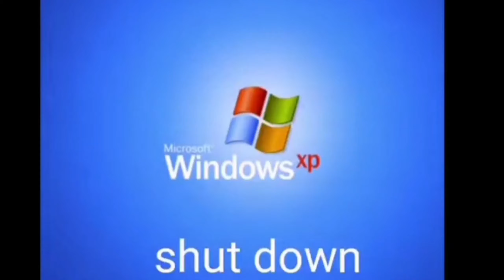pubg new state highlights huawei nova 5t 60fps season 3